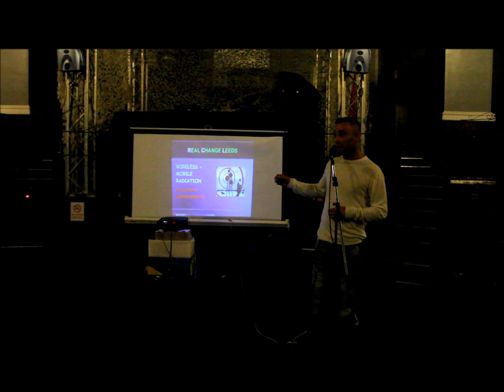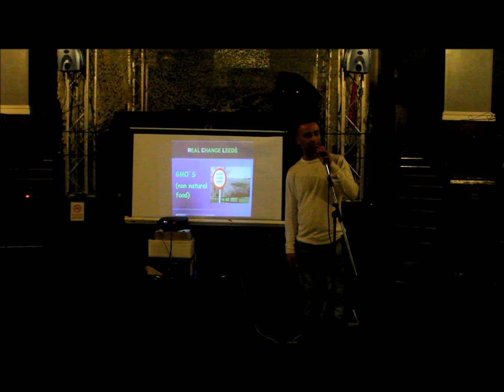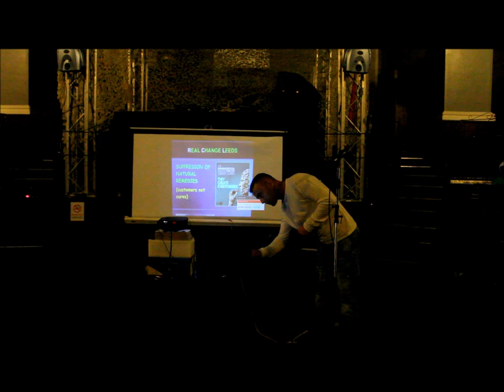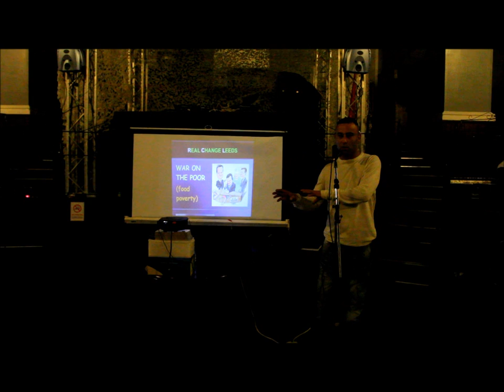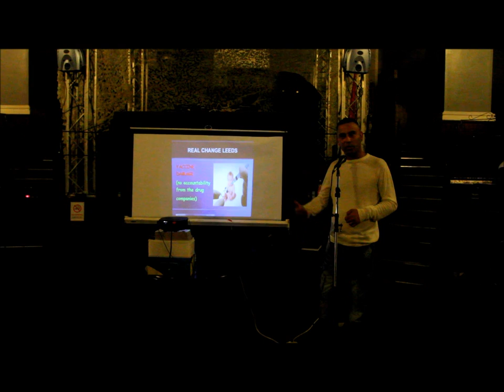Leeds Real Change Jason Nota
Jason Nota speaking earlier today at the Leeds Real Change meeting.